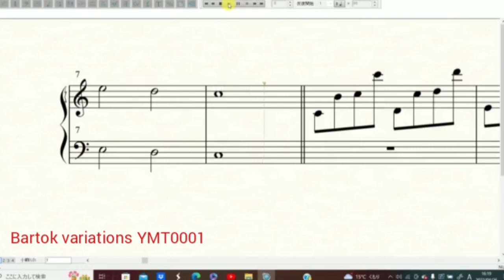Bartok variations YMT0001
Made by Y.MTsuna